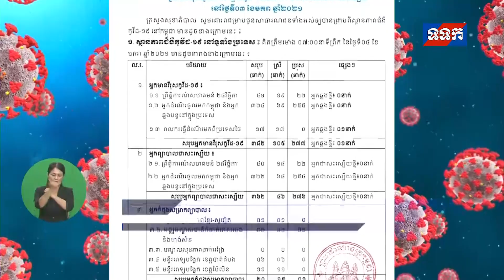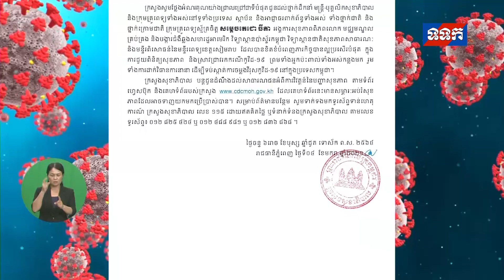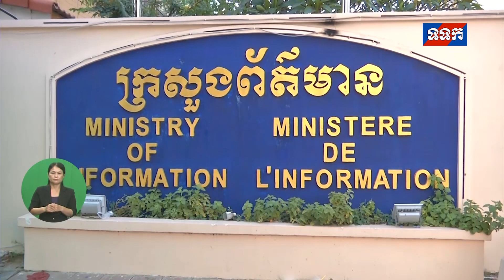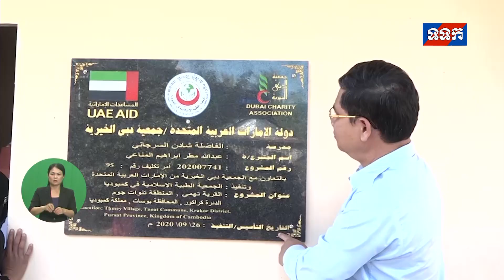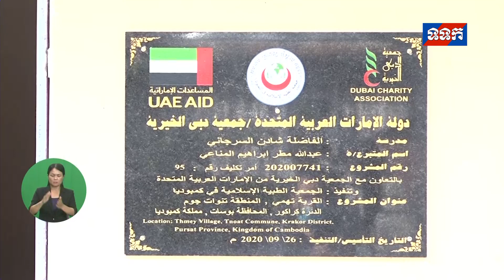ផ្សាយឡើងវិញ ៖ ព័ត៌មានជាតិ ថ្ងៃទី៤ ខែមករា ឆ្នាំ២០២១